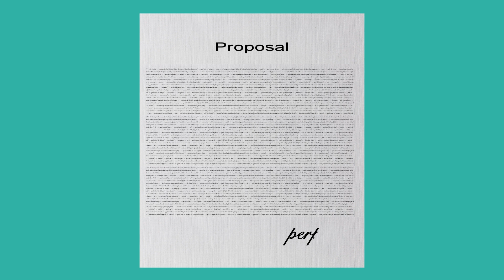Persatuan Pelajar Indonesia di Taiwan (PERPITA)